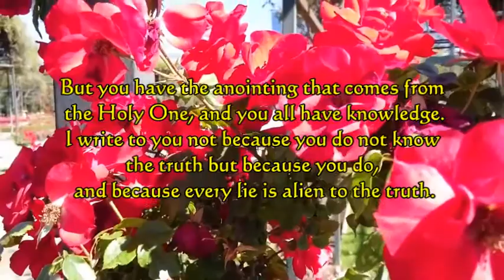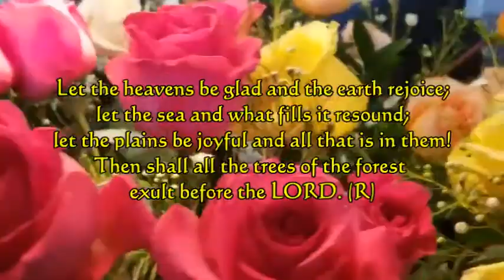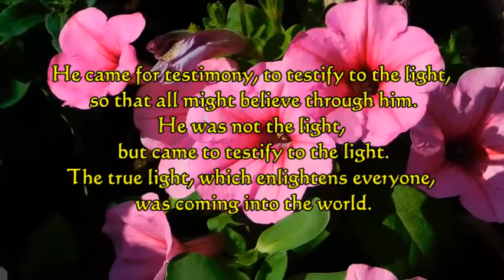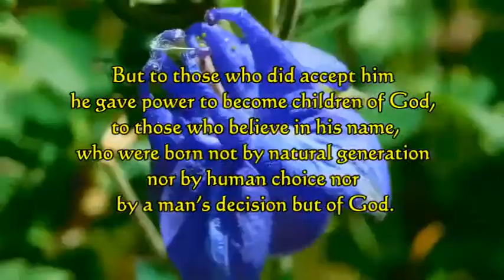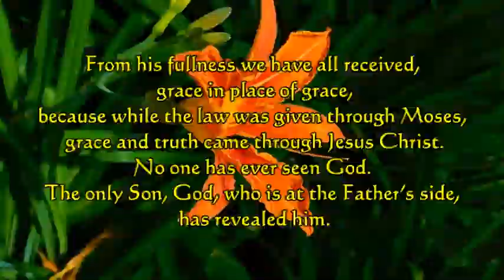December 31, 2020 - Daily Mass Readings (John 1:1-18)